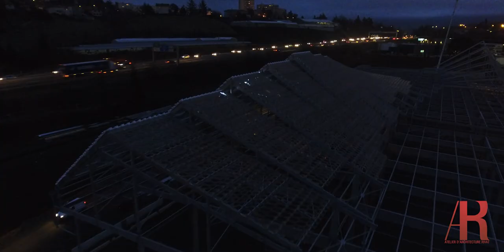Rétrospective du chantier STEEL-2016-2020 - Saint-Etienne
STEEL - Pôle de commerces et de loisirs - ZAC Pont de l'Ane - Saint-Etienne